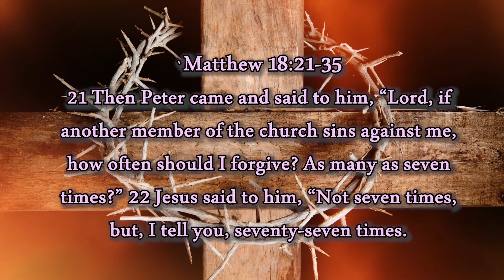DailyWord 04.03.2020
Daily Word for season of lent from upperroom ministries Sharjah. 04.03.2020. today's topic on forgiveness from brother Hilary and brother Vijay